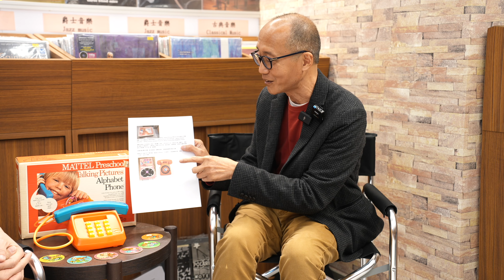MATTEL一款能播放幾乎是最細張唱片的玩具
【我的音樂視頻 Video about my Music】
WIN WIN SHOP X MP free talk : Manfred & Patrick Lee

自從30年代普及了有片紋刻錄平面唱片之後，更多玩具公司都積極製作有關的出品，將音樂和兒童玩具結合，製造出一種親子音樂的關係。
之前提及的MATTEL UKE a doodle，也是用音樂連結想玩具。到1972年，MATTEL推出 Perschool Talking Picture ：Mattel Talking Pictures，這是一部小型留聲機，作為Mattel宣傳學前教育的產品，宣傳上也用上其他名字Talking Pictures Schoolhouse、Talking Pictures Busy Bus、Talking Pictures Alphabet Phone和Talking Pictures Nice Neighbors Phone。
這玩具唱碟本身是2.5 吋或 61毫米直徑，雙面圖片光碟，但上面真的有唱片紋，但沒有中心孔，但在中心有一個凹口，用於將光碟定位在播放器中。光碟的每一面僅包含30秒多一點的音訊，音質很差，但由於光碟包含語音而不是音樂，所以不是一個問題。
此播放器由電池供電，當光碟被推入插槽時啟動，透過推動槓桿來彈出光碟。
其實，Mattel在1960年代中期，也生產了一款Mattel-O-Phone，它也使用了小型留聲機膠唱碟，採用較大的4 英吋唱片，之後便越出越少，到72年出了這款只有兩吋半的兒童唱片了。